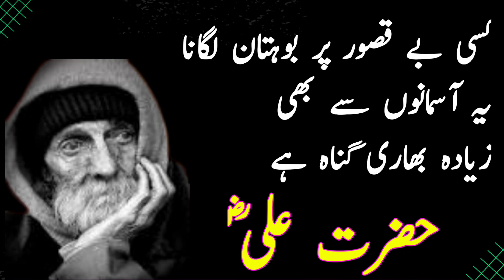Hazrat Ali (R.A) 5 Best Quotes in Urdu Images || Nadeem Travel Vlog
key
hazrat ali
koran
kash aesa hota